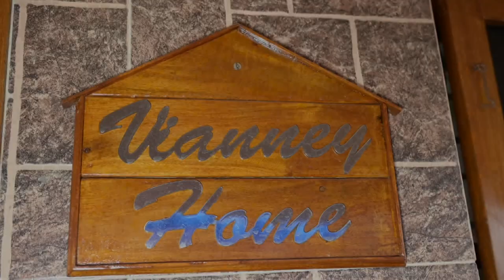First Holy Communion of AARON, By NelsonPhotographyMangalore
First Holy Communion of
AARON
@ St.John Maria Vianney Church, Bambil
Reception At:Our Residence

Bantwal - Mangalore.